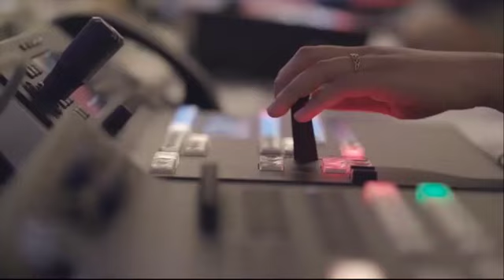"Babar Awan Stands Firm: No Retreat Despite Setbacks, PTI Ready for Any Battle!"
In a defiant statement, PTI leader Babar Awan declares, "We've faced setbacks but won't abandon the field. We've taken the blows, but we won't quit." Addressing the media at the Islamabad High Court, Babar Awan emphasized that PTI will not boycott any elections, despite the challenges they've encountered. He highlighted that the recent political developments, including the return of Nawaz Sharif, will not strengthen the opposition. Babar Awan affirmed PTI's commitment to the electoral process, stating that regardless of the circumstances, they stand ready for any battle. "We won't leave the field; we are warriors—eager for wickets, patches, and facing the opposition," he added.